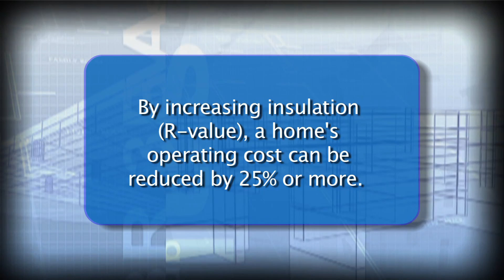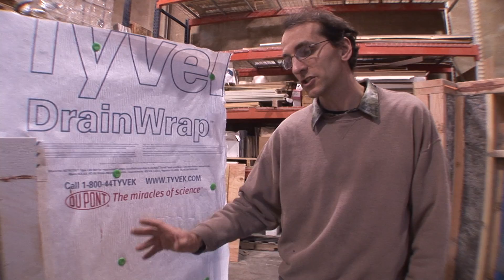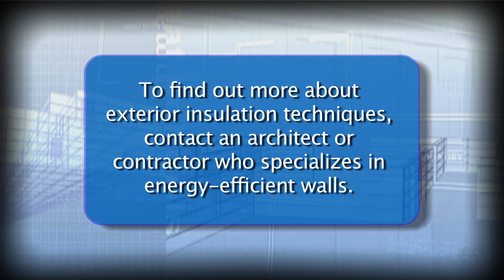Energy efficient wall demonstration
This video has received two Telly Awards. In categories for "Green/Eco Friendly" and "Informational."

Segment 1 of the Sustainable Construction Techniques series. Overview of energy-efficient wall insulation includes installation demonstration, home operating cost reduction, costs to install, and time to recoup costs.

My role in this production was concept development, research, interviewer, director of photography, editor, music and audio sweetening.

Thank you to everyone who supported us on this project.